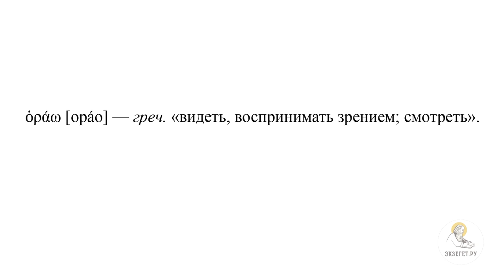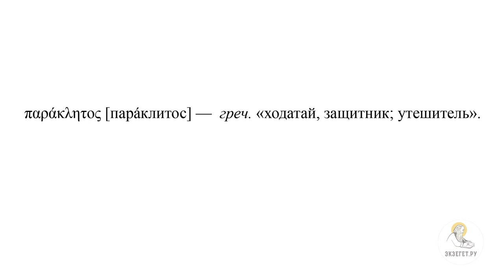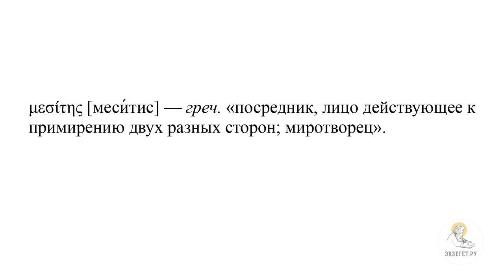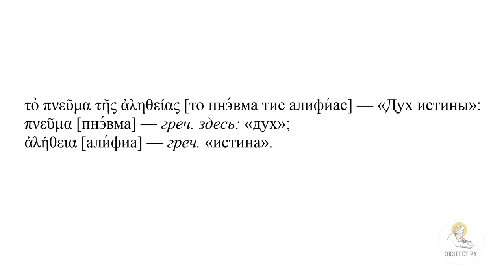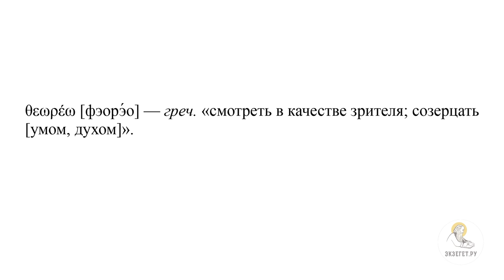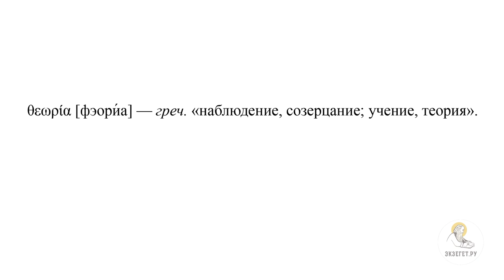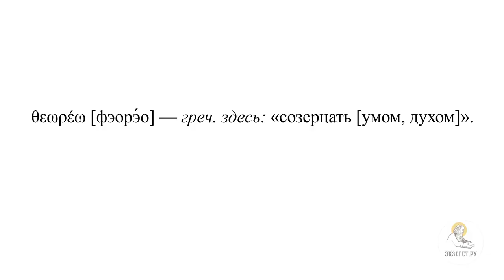"Я умолю Отца, и даст вам другого Утешителя" (Ин.14:15-21) Протоиерей Димитрий Юревич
Команда Экзегет.

🔸  Соблюдение заповедей
🔸  Тайна Святой Троицы
🔸  "Я умолю Отца, и даст вам другого Утешителя"
🔸  Отец является источником Божества
🔸  Святой Дух – третья ипостась Святой Троицы
🔸  Утешитель – защитник (греч.)
🔸  Дух истины
🔸  Созерцание невидимого
🔸  Действие Святого Духа
🔸  Источник жизни
🔸 "Кто любит Меня, тот возлюблен будет Отцом Моим"